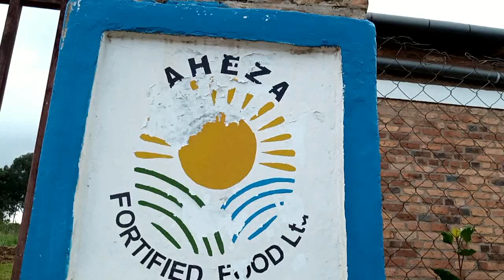Imirire mibi muri Gakenke by Honore